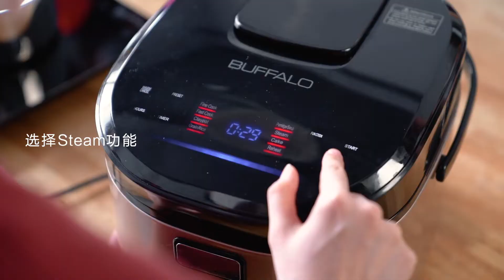Buffalo x Chek Hup Recipe 5 黄酒鸡面线